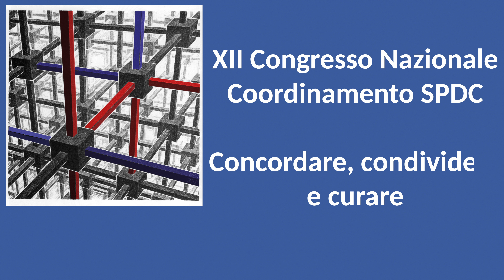ROSSANA RIOLO Dalle Chat alla creazione di un gruppo italiano di psichiatri attivi